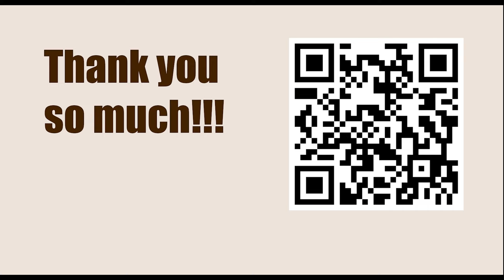Tata Steel Chess Tournament 2023 - Round 6 || Anish Giri vs Arjun Erigaisi